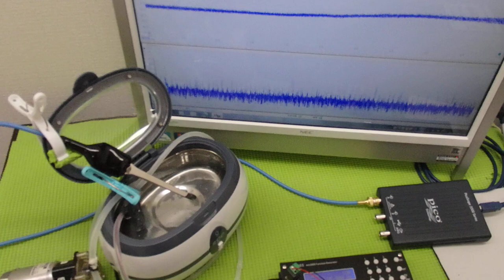超音波と表面弾性波（オリジナル超音波システムの開発技術） ultrasonic-labo